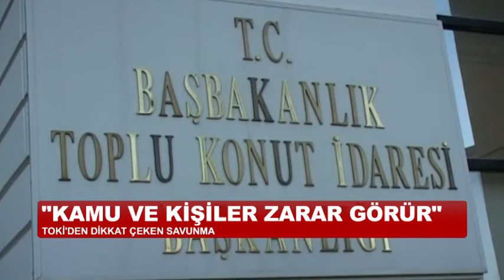'MALİYETİ AÇIKLANIRSA KAMU VE KİŞİLER ZARAR GÖRÜR'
Cumhurbaşkanlığı Sarayı'nın gercek maliyetini TOKİ'den öğrenemeyen Mimarlar Odası mahkemeye başvurdu. TOKİ mahkemeye gönderdiği savunmasında kamu ve kişiler zarar göreceği için maliyetin açıklanamayacağını belirtti. Saray'ın soğutma bedeli de 3 buçuk milyon...